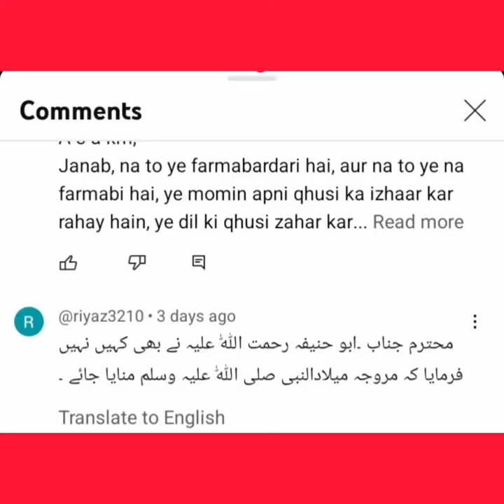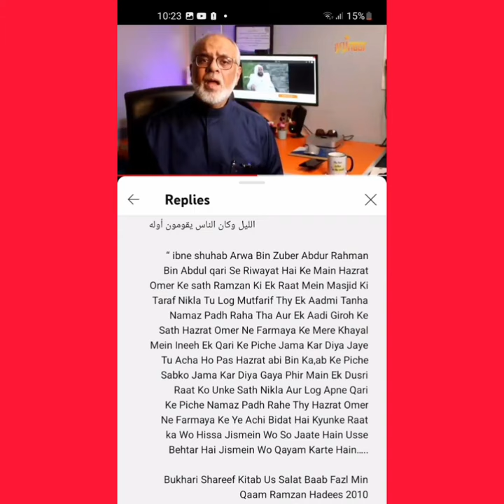12RabiulAwwal, منائیں جائے یا نہیں شریعت اورالقرآن،سورہ مائدہ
12RabiulAwwal, منائیں جائے یانہہیں، شریعت اورقرآن سورہ مائدہ shamim change yourself/#